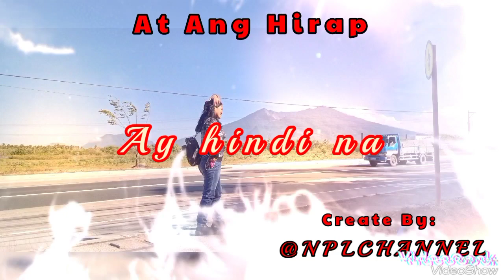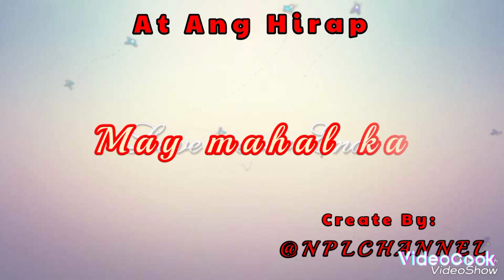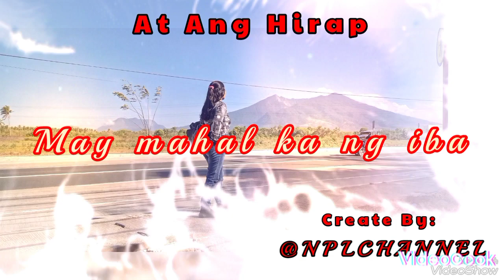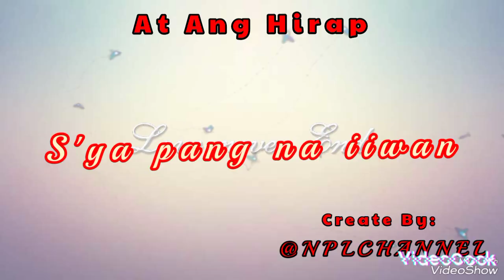AT ANG HIRAP With Lyrics By: ANGELINE QUINTO